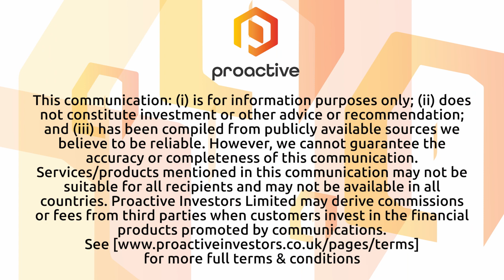Steppe Gold accelerating construction on Phase 2 expansion at ATO Gold Mine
Aneel Waraich, the Executive Vice President of Steppe Gold, shared important news with Steve Darling from Proactive regarding the company's latest developments.
Steppe Gold has drawn down $9.6 million from its $150 million financing package, which was secured in October. This capital injection is intended to accelerate the construction and development of Phase 2 Expansion at the ATO Gold Mine in Mongolia. The company is currently in the final stages of partnering with international engineering firms and construction teams in Mongolia to facilitate the expansion.
The Phase 2 expansion is expected to be completed by the end of 2025, with commercial production commencing in 2026. This expansion is projected to increase production threefold, reaching over 100,000 ounces per annum for 12 years. Over the course of this period, Steppe Gold aims to produce over 1.2 million ounces of gold equivalent on a recovered basis.
Steppe Gold is also actively engaged in exploration and drilling programs in the ATO license area, which covers 5,500 hectares. The company's drilling programs are ongoing, with a particular focus on additional oxide zones. Notably, Steppe Gold has explored less than 10% of the total license area, indicating significant untapped potential for future resource discovery.